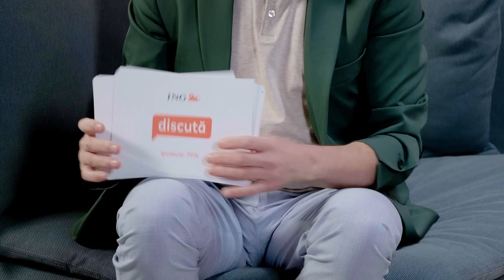Frici de casă nouă / Dacă ne despărțim?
Să-ți iei o casă e o decizie importantă. Și e normal să apară tot felul de temeri sau incertitudini. Cum știi că ești pregătit să-ți iei o casă împreună cu partenerul de viață? Dacă totuși relația nu va rezista? Marius Manole a întrebat, psihologul Diana Lupu a răspuns. Iar Ilona a distrus.
Vrei să vezi cum se discută sau se distrug alte frici? Intră aici